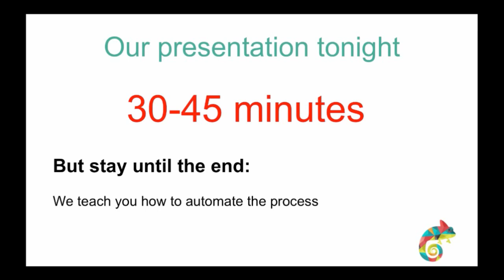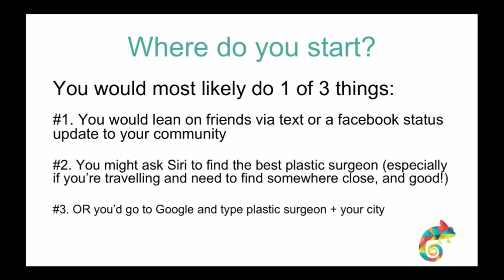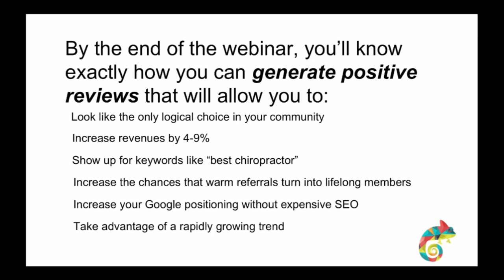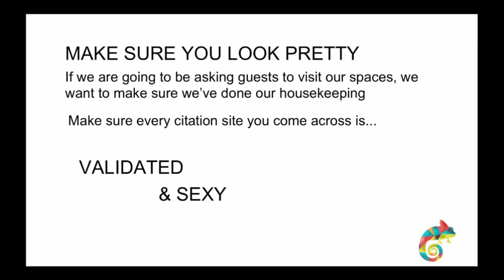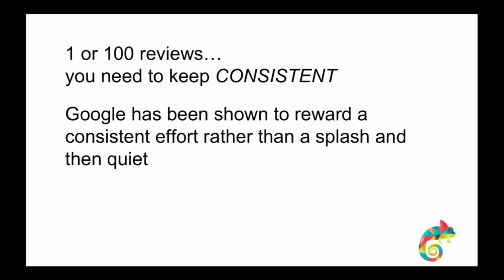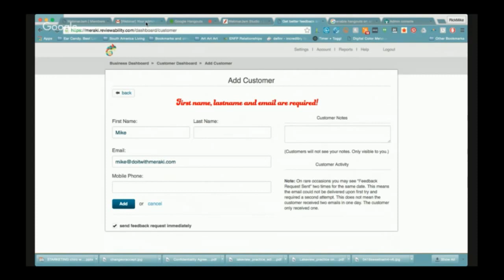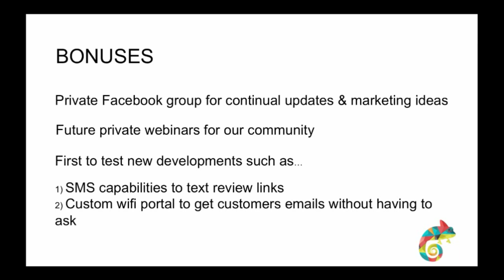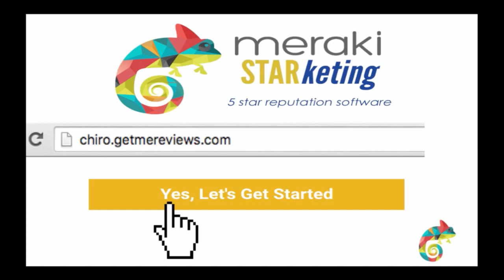#1 Chiropractic Marketing Idea: STARketing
Chiropractic marketing ideas are all about patient acquisition, but none of them cover the importance of your online reputation.

If you're driving people to your Google Maps or website, they are looking for one thing:

TRUST!

These days new chiropractic patients simply don't trust what a chiropractic practice has to say about themselves, they want to see what others are saying about their experience with the practice.

Google reviews, Yelp reviews, RateMDs are all important places to generate reviews.

The average new chiro patient is "satisfied" after reading 10 online reviews.

Does your chiropractic marketing strategy account for this?
Are you allowing new patients to read 10 online reviews about your chiropractic practice?

It's HARD to get people to leave positive reviews online.